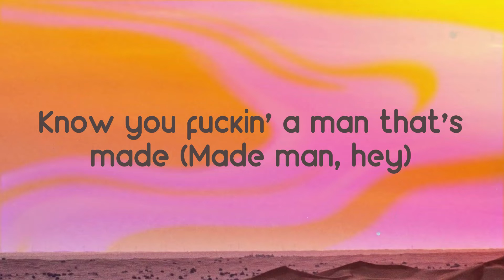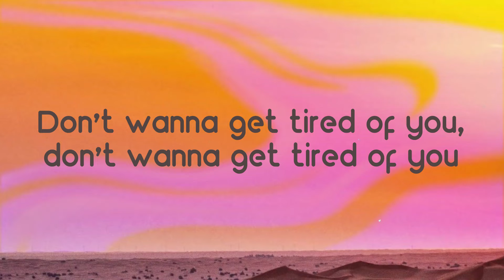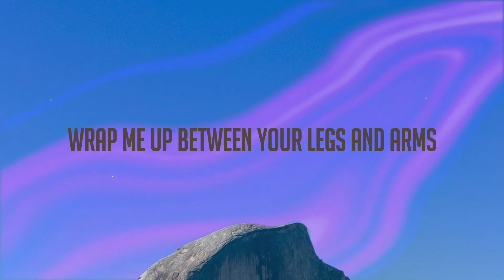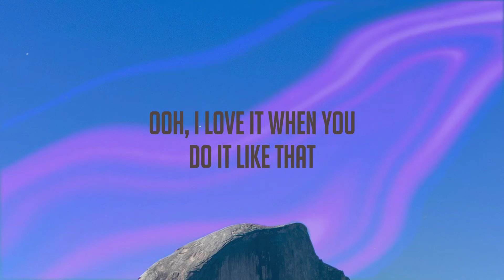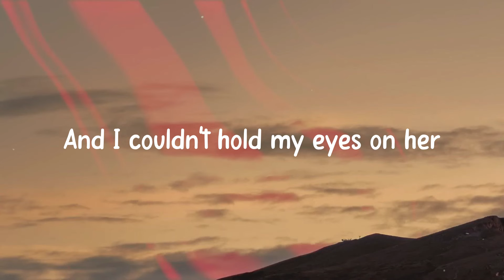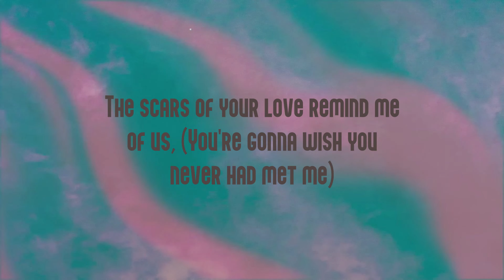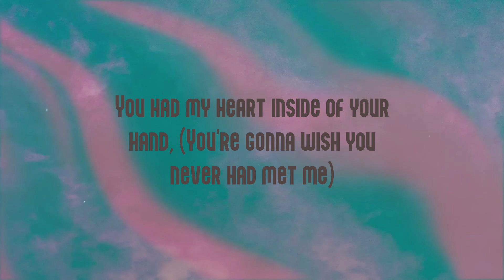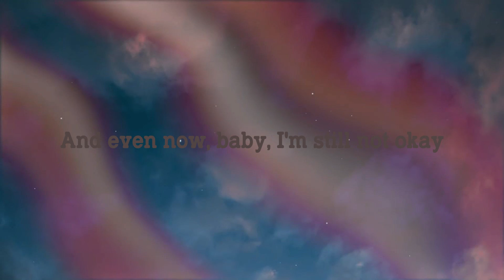Banking On Me - Gunna (Lyrics Video) 💢